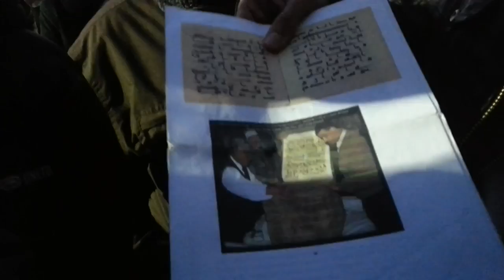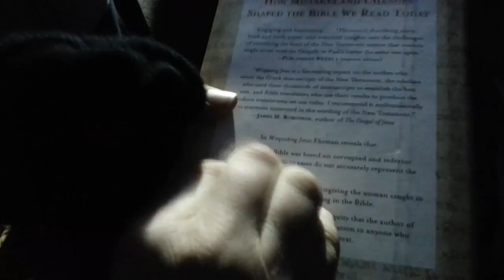Dawah to a Christian || Speakers Corner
Salam alaikum brothers & sisters, if i make mistakes when giving dawah please forgive me as I'm not perfect and still learning. please do subscribe and share and like my page please:

please also share or donate this link so i can take dawah to a better level in sha allah.